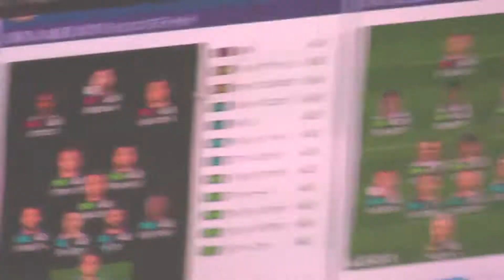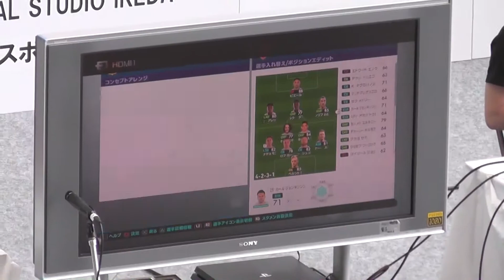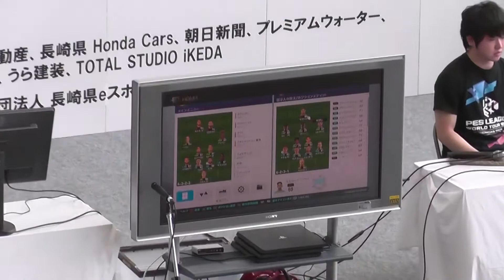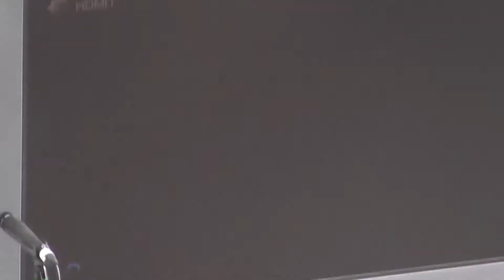eスポーツウイニングイレブン茨城国体長崎代表ShiroVSテレビ局社員 IN長崎駅かもめ広場 20190825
JeSU公認プロライセンス保持でアジア大会４位 ウイイレ2019 東京ゲームショウ優勝 など多数の経歴を持つShiroとテレビ局社員とのウイニングイレブンエキシビジョンマッチ。V・ファーレン長崎サポも応援に駆け付けた話題のeスポーツ。